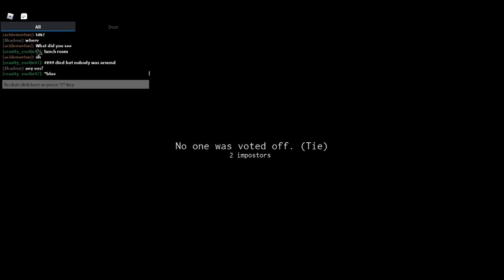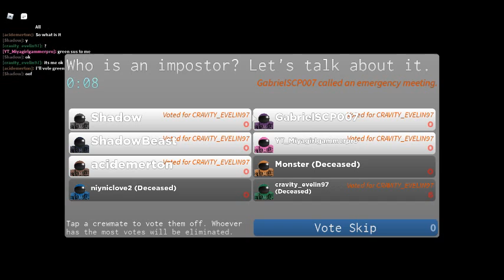playing with shadow AND miya part 5